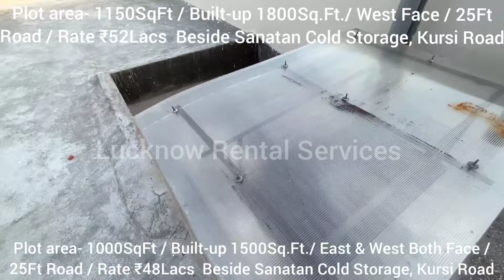48लाख में दोमंजिला 1500sqft मकान || लखनऊ नगर निगम में सस्ता घर || 1800sqft मकान-52लाख-में-किश्तोंमे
48लाख में दोमंजिला 1500sqft मकान || लखनऊ नगर निगम में सस्ता घर || 1800sqft मकान 52लाख में किश्तों मे

House Number1-
Plot area- 1000SqFt / Built-up 1500Sq.Ft./ East & West Both Face / 25Ft Road / Rate ₹48Lacs  Beside Sanatan Cold Storage, Kursi Road.

House Number2 -
Plot area- 1150SqFt / Built-up 1800Sq.Ft./ West Face / 25Ft Road / Rate ₹52Lacs  Beside Sanatan Cold Storage, Kursi Road

House Location is at Kursi Road, Near Tedhipuliya, Aliganj, Khurram Nagar, Bhitauli- IIM & Sitapur Road

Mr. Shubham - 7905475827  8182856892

अपनी बिक्री हेतु किसी प्रॉपर्टी का वीडियो बनवाने हेतु चैनल के नम्बर पर सम्पर्क करें - 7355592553